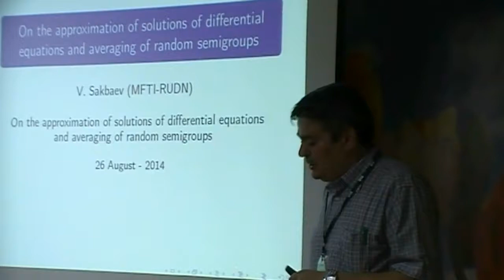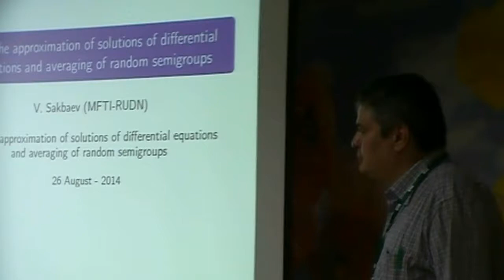102. Sakbaev V.Zh. Solving approximation. Discussion (9/53)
Сакбаев В.Ж. Аппроксимация решений дифференциальных уравнений и случайные полугруппы. Дискуссия.